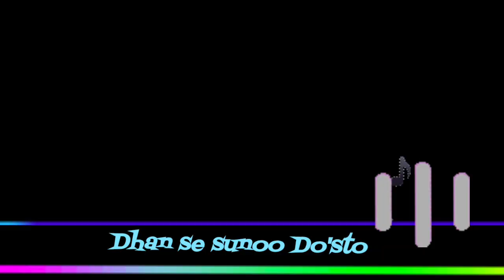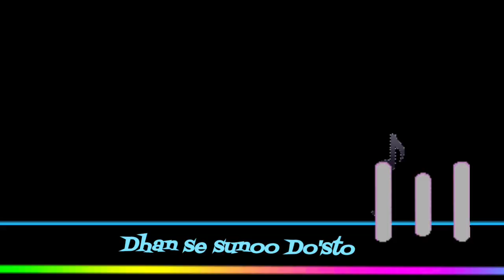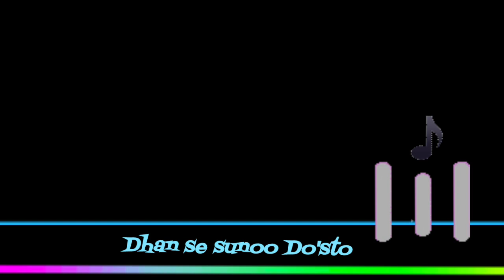Ulajh Movie Review in Hindi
Title: "उलझ फिल्म रिव्यू: जाह्नवी कपूर की एक्टिंग और कमजोर कहानी ने फिल्म को उलझा दिया"

Topic: "उलझ फिल्म में जाह्नवी कपूर की एक्टिंग और कमजोर कहानी ने दर्शकों को निराश किया है। फिल्म की कमजोरियों के बावजूद, जाह्नवी कपूर के फैन्स इसे एक बार जरूर देख सकते हैं। लेकिन ओटीटी पर बेहतर विकल्प मौजूद हैं।"